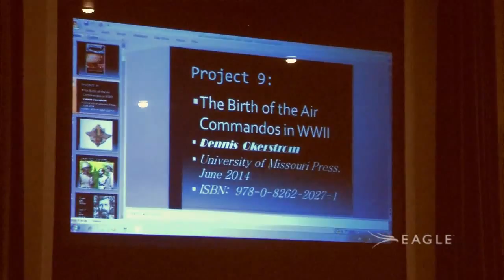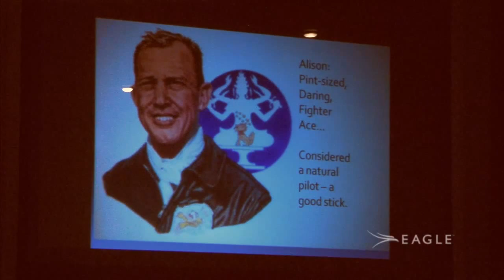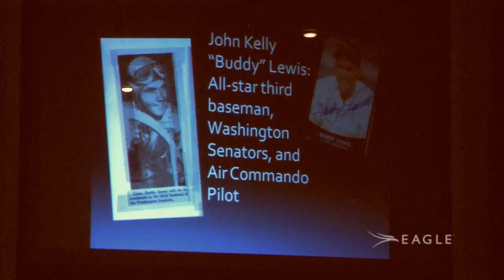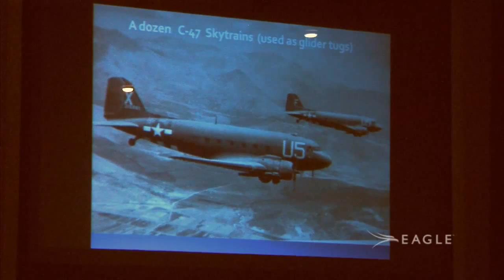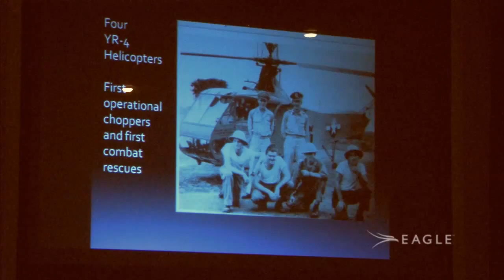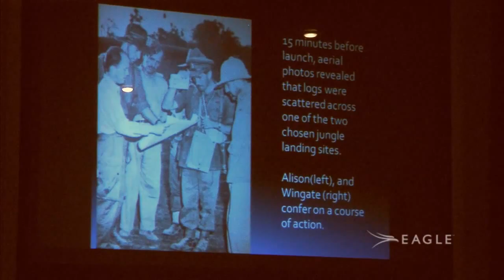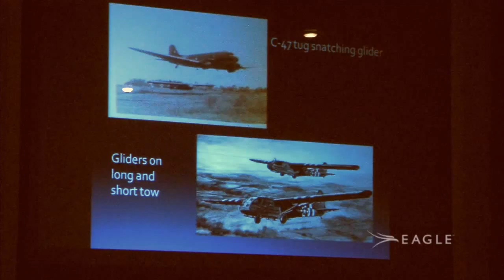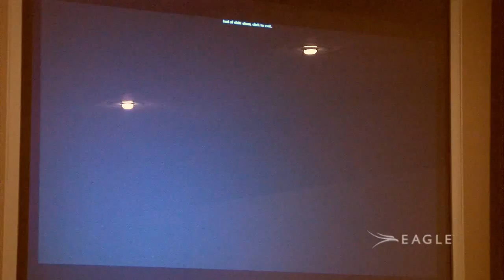Project 9: Birth of the Air Commandos in World War II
The release this month of Dennis Okerstrom's latest book, "Project 9: Birth of the Air Commandos in World War II," coincides with the 70th anniversary of the invasion of Burma.

Okerstrom shares the story of Project 9 with the assistance of
World War II veteran, Dick Cole, age 98. Cole was with the 1st Air Commando Group, a forerunner to modern special operations units such as SEAL Team Six and Delta Force.

Dick Cole served as Jimmy Doolittle's co-pilot during the Tokyo Raid. He is one of only four surviving Doolittle Tokyo Raiders.

Cole and Okerstrom are joined by two other Air Commandos, Patt Meara and Bill Cartwright.